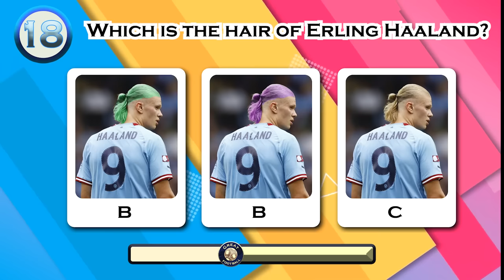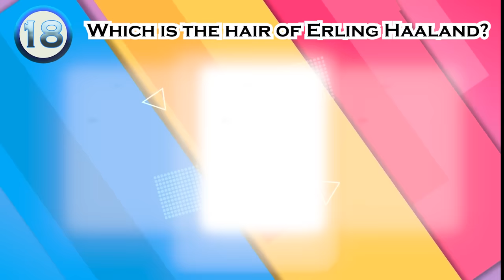Racist Karens Gets SLAPPED In The FACE! And Getting Instant Karma #2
Scary Videos Racist Karen Gets Instant Karma That Will Leave You Shocked! Best Of The Week

Welcome to Public Karen - The best YouTube channel for instant karma, Public Freakout, racist karens, karens, and karen moments before disaster. Our videos are designed to raise awareness and help you learn from the instant karma caught on camera of others. Please behave properly and calmly in all situations in life so you can behave more civilized!